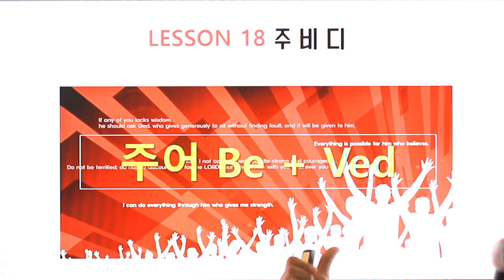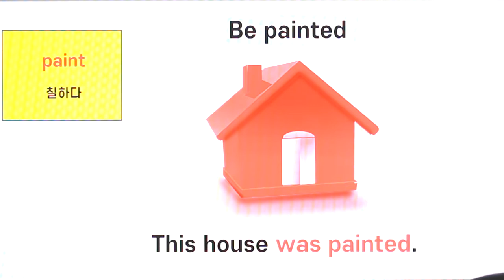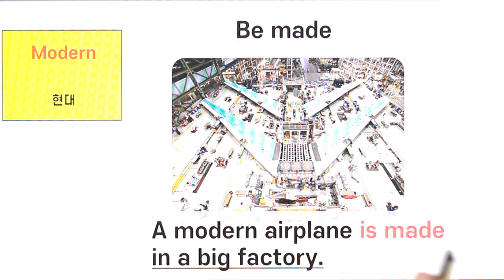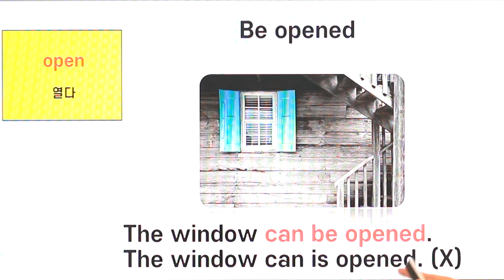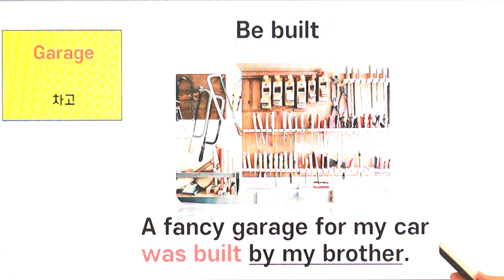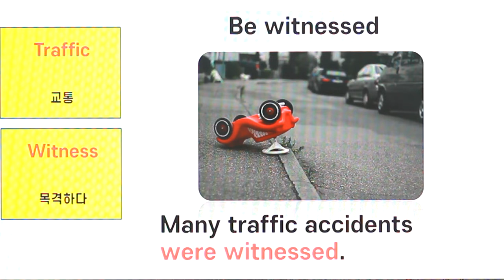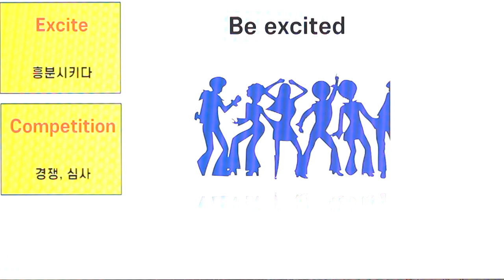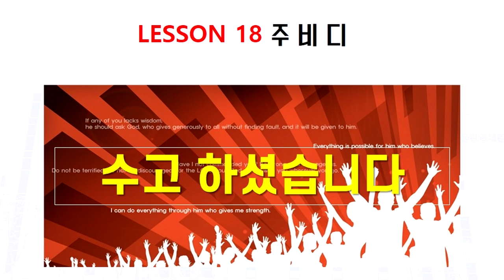수동태를 버리면 영어가 쉬워집니다.